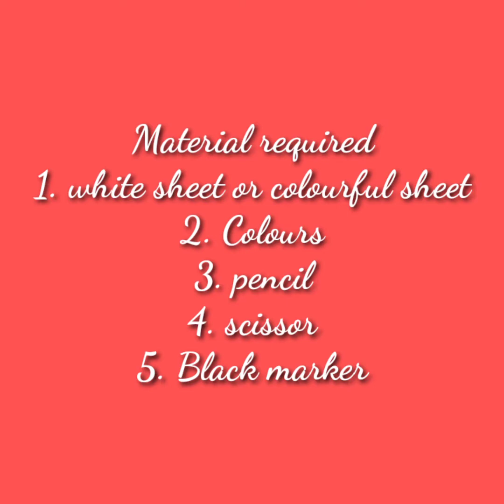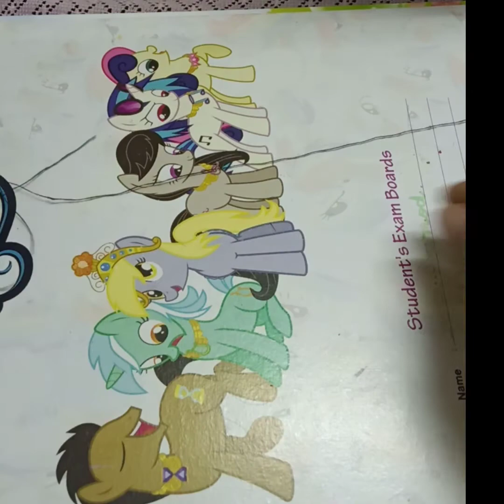Easy Monster Paper Mask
Learn how to make easy Monster Paper Mask